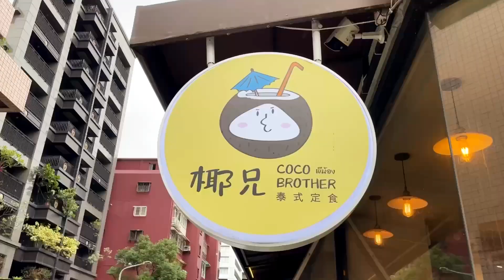【今日のグルメ#155】食べ応え有り！タイ料理｜ 椰兄Coco Brother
椰兄
住所：台北市松山區南京東路三段303巷24號

【今日の台湾グルメ151】大きな甕の中、ゆっくり炭火で作る極上スープ｜ 本味瓦罐煨湯